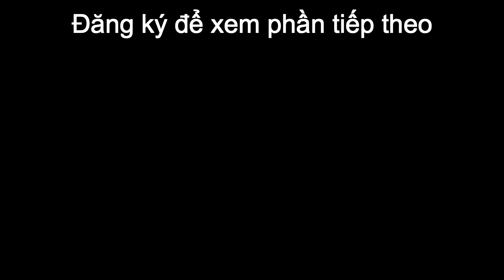Câu cá suối đầu xuân 2018 phần 1 ( Câu Cá Động Puông Ba Bể )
Sau bao hôm ăn tết hôm nay anh em đội câu cá Bắc Kạn khai cần đầu xuân các bác ạ
Sông Năng Ba Bể cảnh rất đẹp.dòng sông chảy qua hang núi.xung quanh cây cối tốt tươi
Động Puông Ba Bể là một thắm cảnh đẹp.các bác các bạn có dịp nên ghé qua thăm quan một lần ạ
Năm mới chúc tất cả mọi người một năm mạnh Khỏe vạn sự như ý ạ